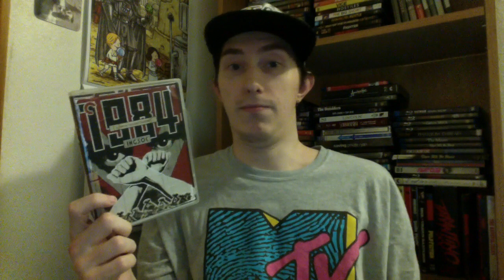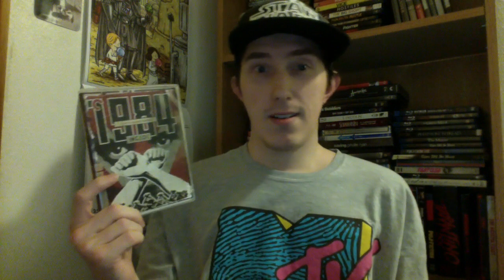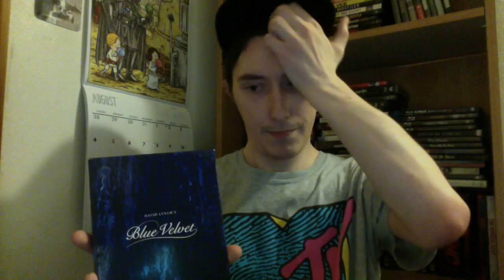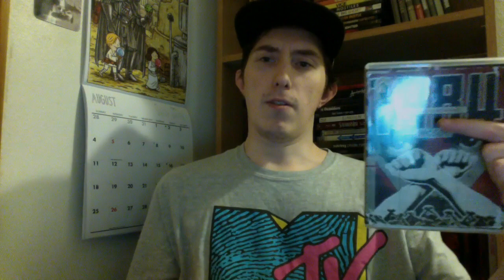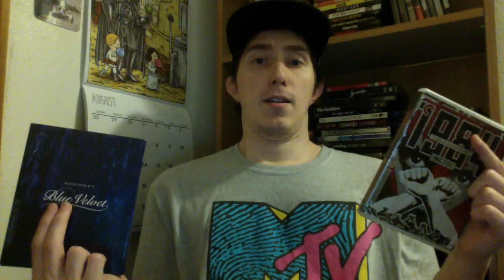Film Talk: Episode 162- B&N Criterion Sale (1984 and Blue Velvet)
Here, I talk about my recent purcheses from the Barnes & Noble Criterion sale.